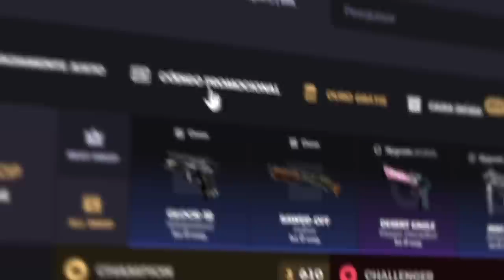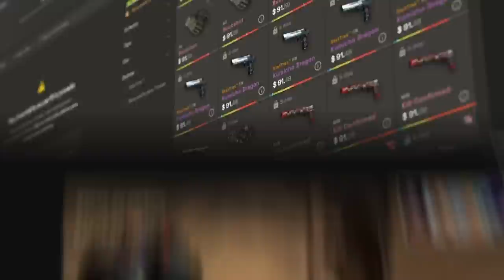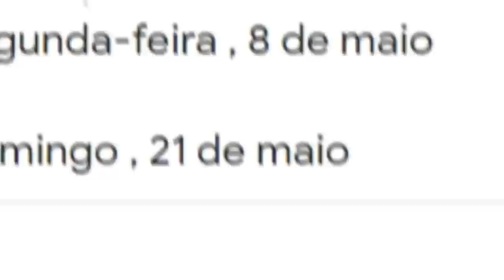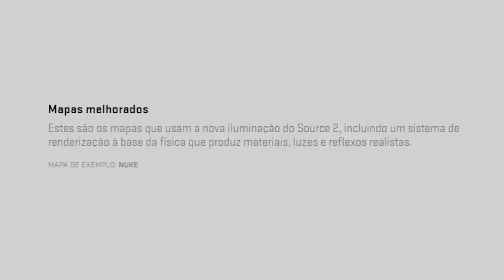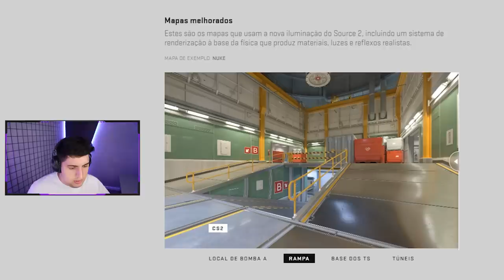está muito melhor do que pensavamos... MIRAGE, ANCIENT E OUTROS MAPAS no CS 2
Vazaram novas imagens de como será a Mirage, Inferno, Ancient, Overpass, Nuke, Train e outros mapas, no Counter-Strike 2.